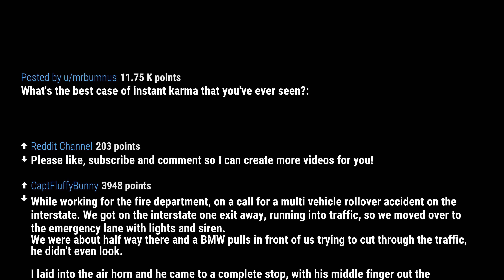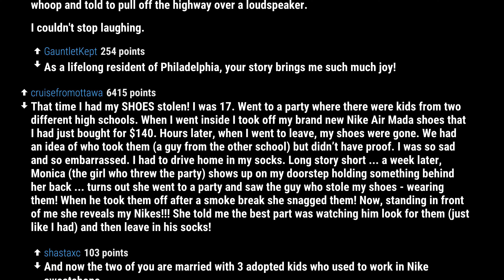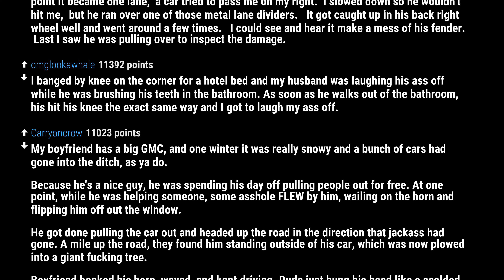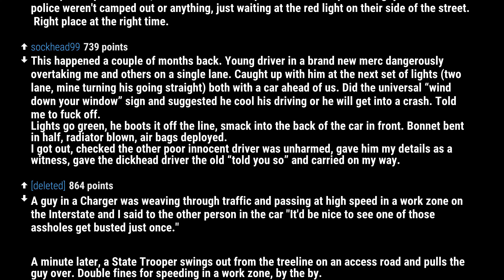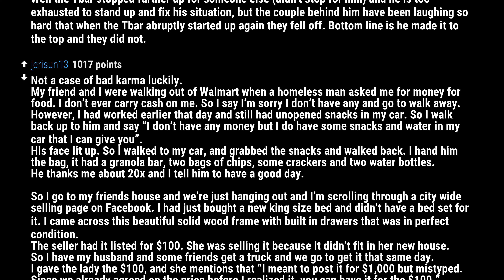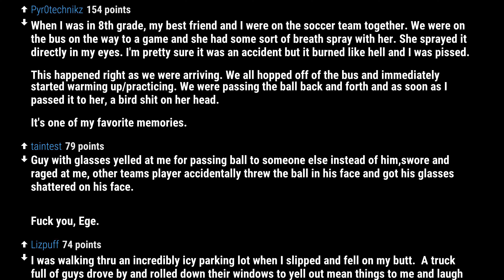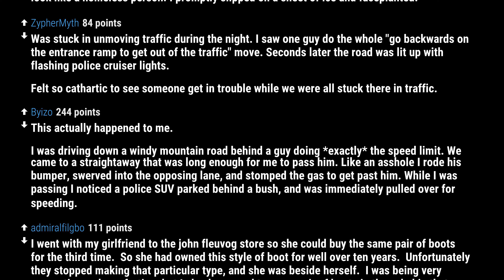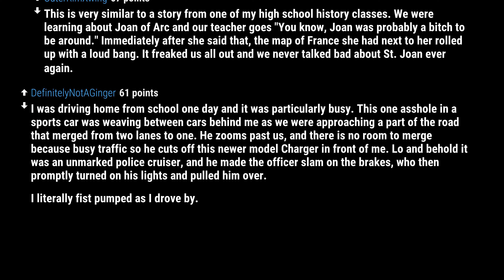Best Instant Karma :D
What's the best case of instant karma that you've ever seen?